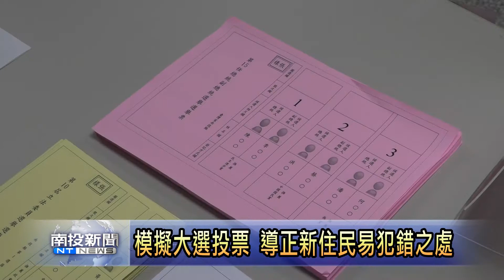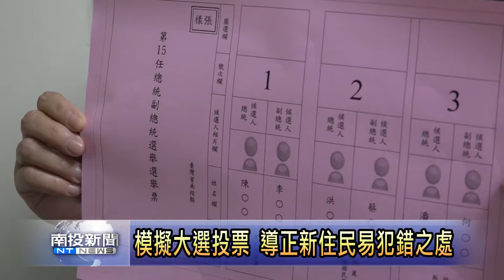南投新聞 新住民模擬投票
明年元月將舉辦總統及立委大選投票，移民署為了讓許多遠嫁來台，取得公民身份的新住民，了解台灣的選舉及投票方式，特別於埔里鎮舉辦一場選舉投票說明會，並安排新住民模擬實際的投票作業，避免在投票時發生錯誤，也影響投票的權益。